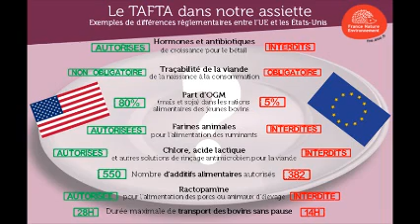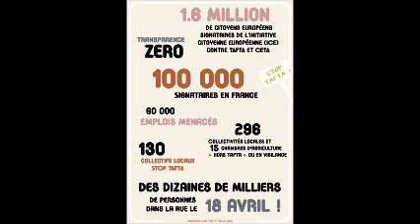STOP TAFTA : Le TAFTA du démon" du Grand Orchestre Transatlantique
Le TAFTA du démon" du Grand Orchestre Transatlantique
(Parodie de "La salsa du démon" du Grand Orchestre du Splendid, en conformité avec le Code de la Propriété intellectuelle (article L122-5)